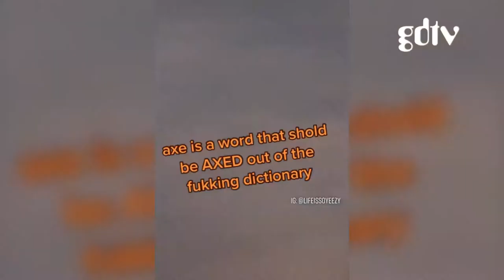Kanye West Stands on Table, Says 'Axe' is The Worst Word of All Time! 🪓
Y'all agree with Ye or nah? 🤔